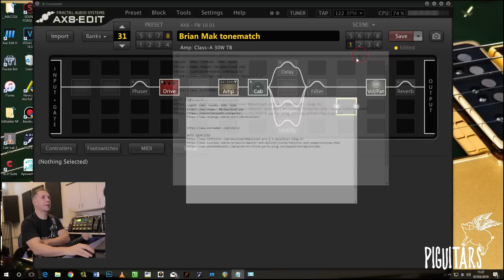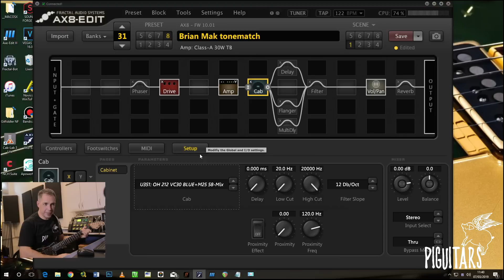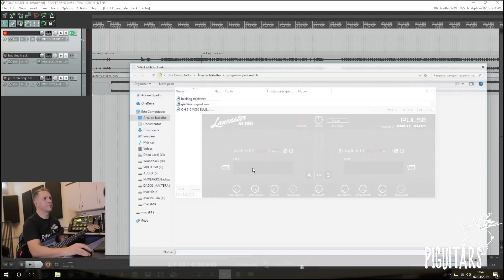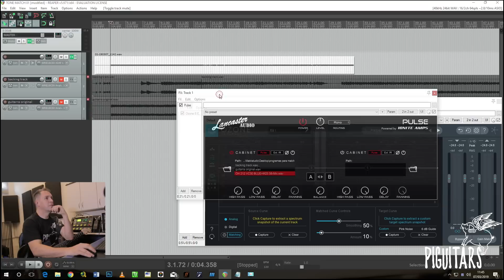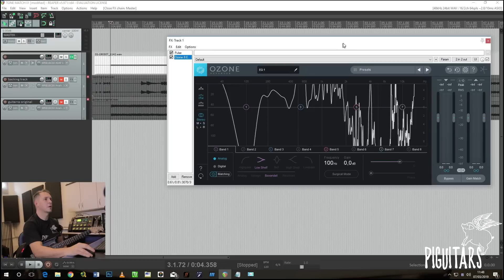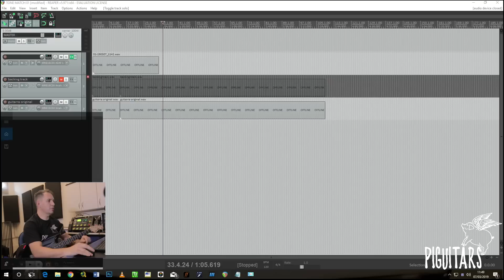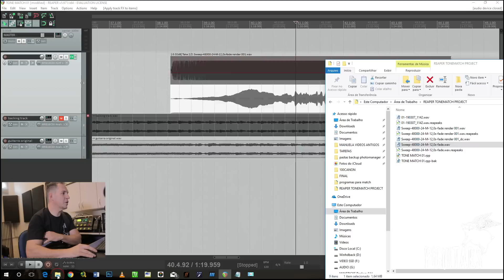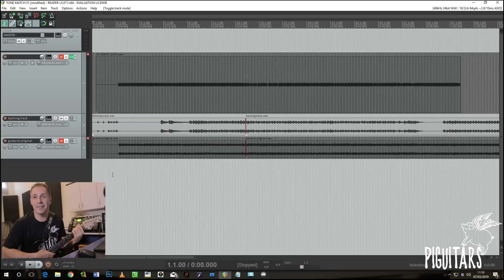Tone Match para Ax8, como fazer - Tutorial